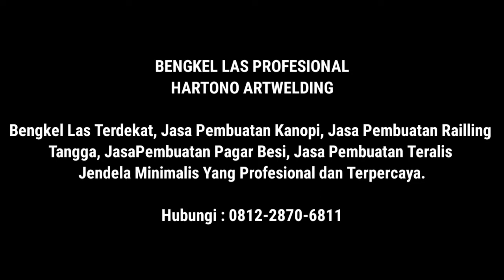membuat dan memasang kanopi besi holo, jasa kanopi semarang, hartono art welding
Channei ini berisi dengan tutorial pembuatan kanopi, pagar besi, railling tangga, teralis besi dan lain sebagainya.